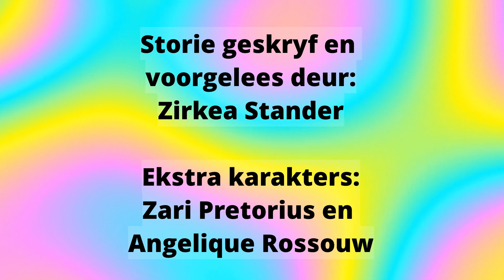Wapenrusting stories - (Week 4 -Lisa se seer voete)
Lisa leer dat dit belangrik is om die skoene van bereidheid aan te trek sodat die vyand ons nie stadiger kan maak met sy leuens en hindernisse nie. Hy wil ons probeer keer om ander van Jesus te vertel, maar met die skoene aan ons voete, sal ons gereed wees.